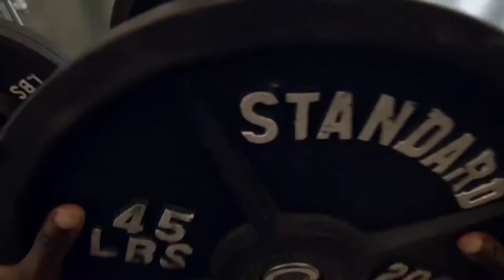North Texas Football: Beyond The Green S3 EP03 Part 2